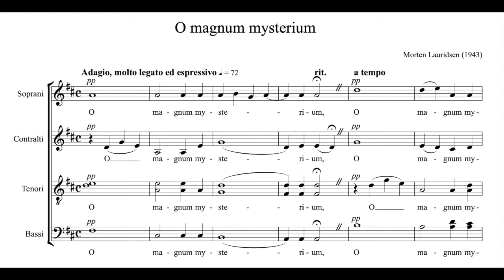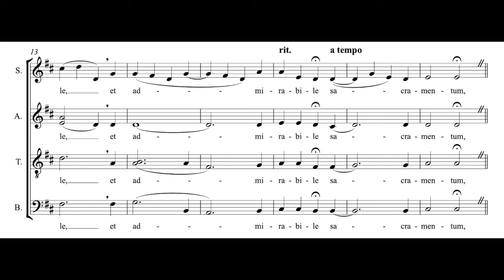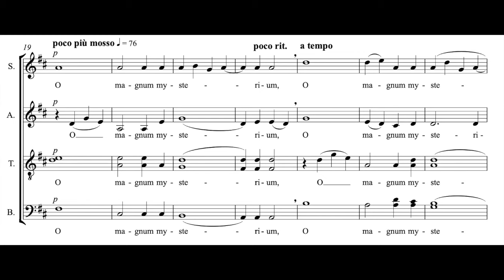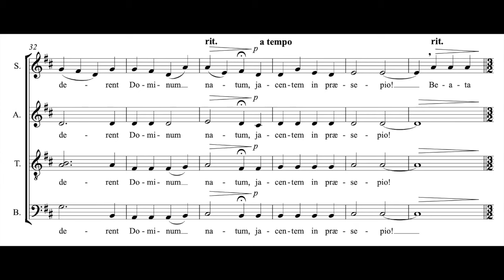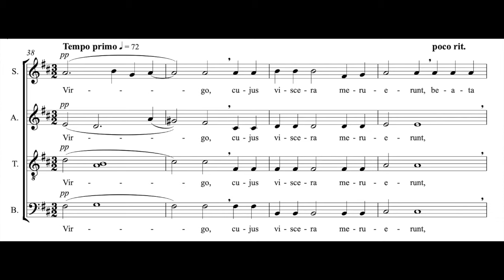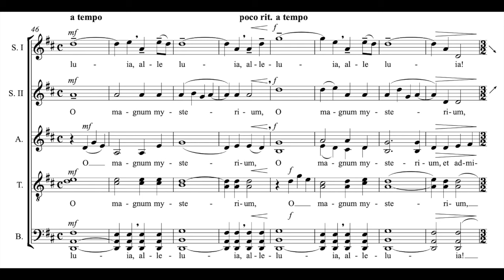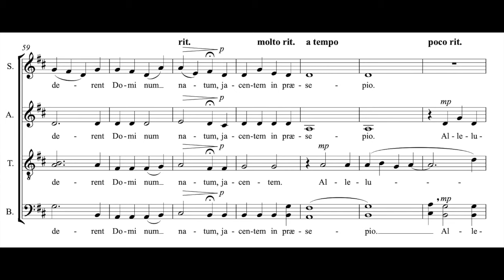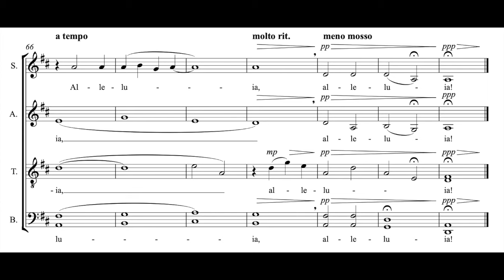Morten Lauridsen - O magnum mysterium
Nordic Chamber Choir - Nicol Matt